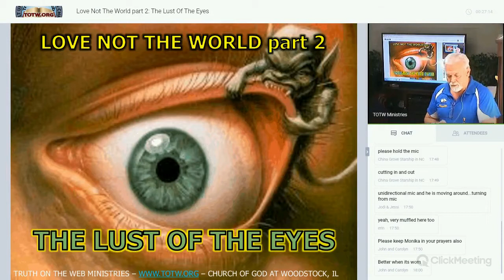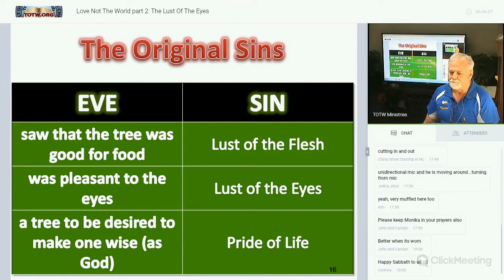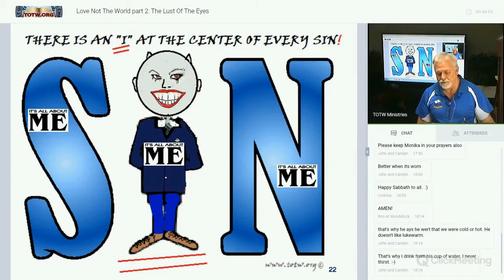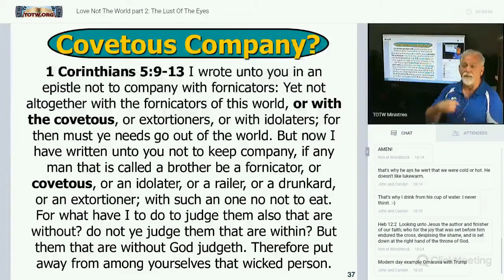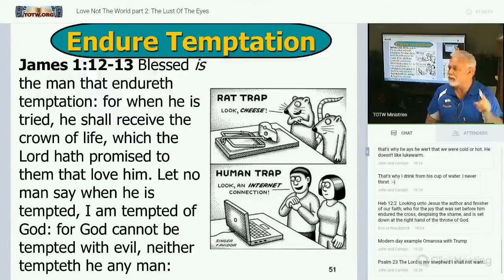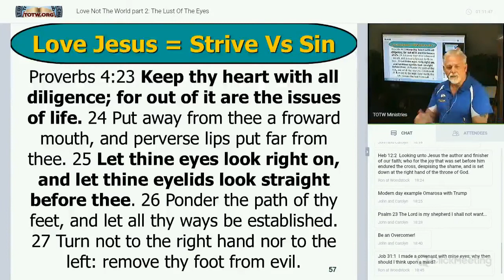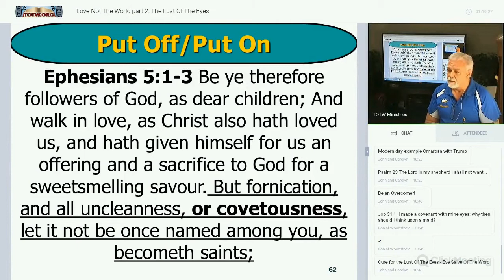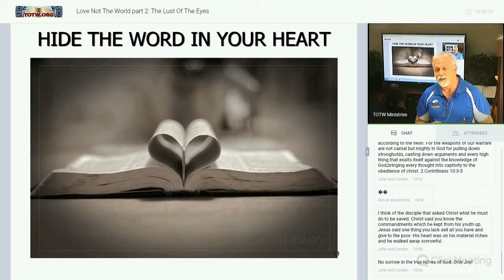Lust Of The Eyes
A stand alone message part to of the Love Not The World series. Sermon by Kenneth M Hoeck of Truth On The Web Ministries & A Church Of God At Woodstock, IL